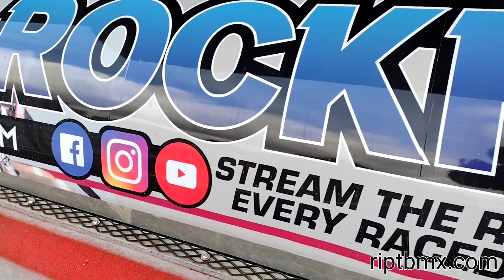USA BMX Rockford IL Track Awards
2022 Rockford BMX track awards